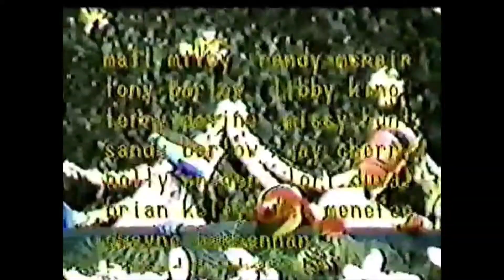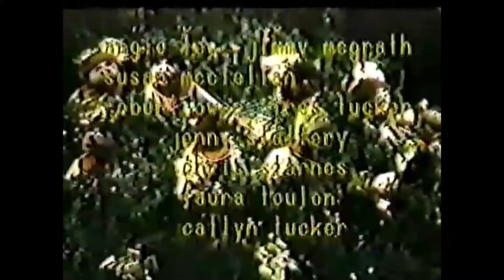An Angelic Christmas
Presented by the Kings Kompany puppet ministry of First Baptist Church, Tallahassee, Florida.

Not sure of the exact year.  It was in the mid-80s.